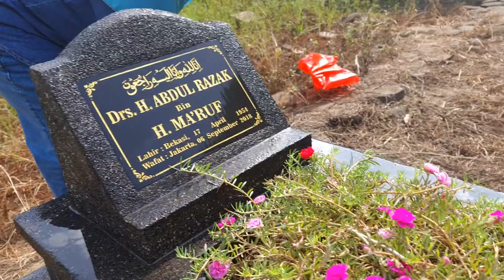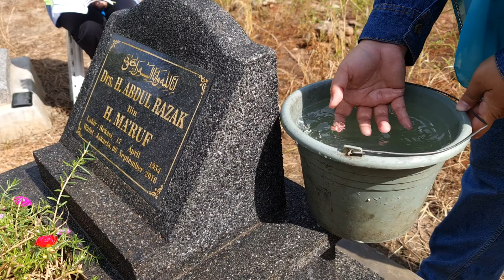Nyekar Menjelang Bulan Puasa Ramadhan